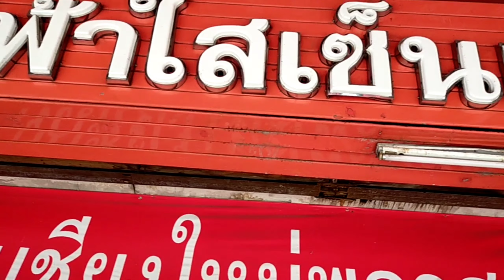ตลาดวโรรส: COVID19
ตลาดวโรรสเชียงใหม่ ในบรรยากาศ ที่ประเทศไทย เชิญปัญหา โรค COVID19 มาดูซิว่า คนเชียงใหม่ กล้าหรือกลัว .ใช้ชีวิต ปกติ หรือจะหนักในปัญหานี้...